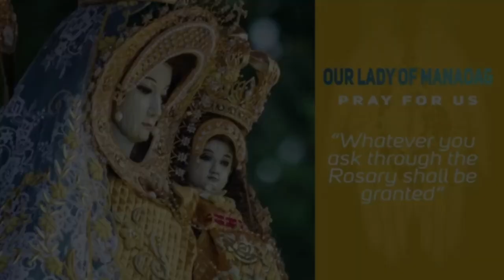Timeless Wisdom | Homily | The Presence of Jesus | Fri Octave of Easter | Fr Bejay Namuag OP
May the joy of Easter continue to push us as individuals
to discover the joy of the presence of Jesus in our lives
and in discovering that joy in our lives
may we share it to our brothers and sisters
who may be lost at the moment
who may be out at sea in the moment
and not able to catch anything

1st Reading: Acts 4:1-12
Responsorial Psalm: Psalms 118:1-2 and 4, 22-24, 25-27A

Rev. Fr. Bejay Namuag, OP
The Presence of Jesus| Friday in the Octave of Easter

Special thanks to: Rev Fr. Bejay Namuag, OP